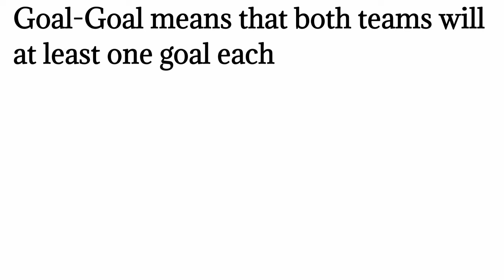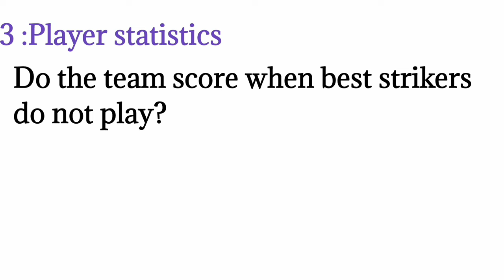BOTH TEAMS TO SCORE (GOAL-GOAL) Winning Strategy that works 99%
Both Teams to Score betting strategy. Goal-goal betting Strategy. betting on Football matches. Soccer betting tips. In this video, I will be sharing both teams to score football betting Strategies that can make you money in football betting and football betting mistakes to avoid. I post videos on soccer Predictions and soccer betting analysis as well as soccer betting Strategies for beginners. Best soccer bets today. There's no 100% guarantee in football betting. Always gamble Responsibly ❤️